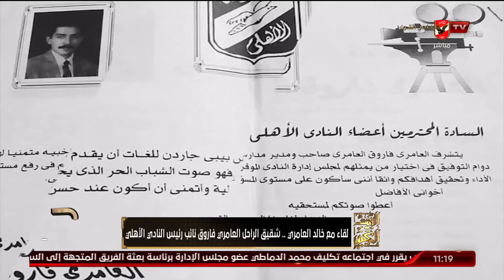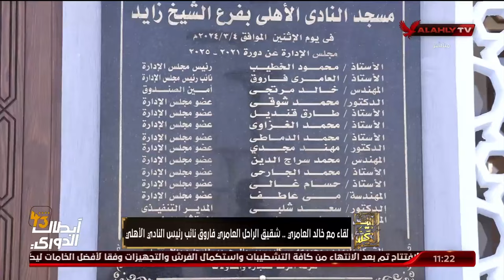لقاء خاص - خالد العامري عن شقيقه: "العامري كان عاشق للنادي الأهلي ولجماهيره".